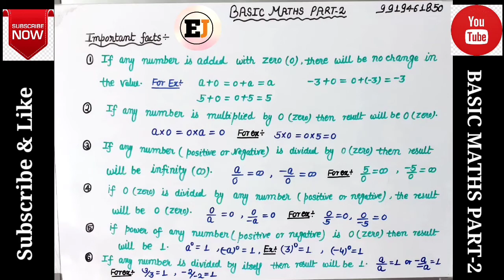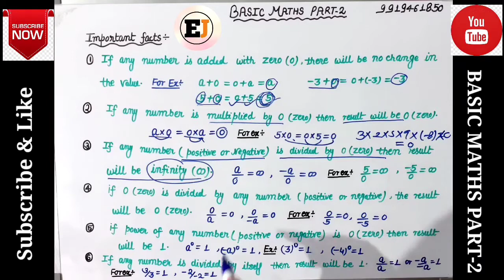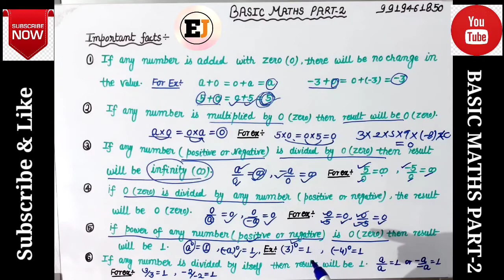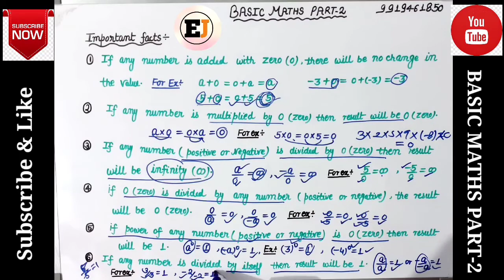BASIC MATHS DAY 2|| BASIC TO ADVANCED || KK SIR || TRICKS AND TIPS || ZERO TO HERO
BASIC MATHS DAY 2|| BASIC TO ADVANCED || KKS SIR || TRICKS AND TIPS || ZERO TO HERO

This video is for all math's  students.I have covered Basic Maths in this video.

Basic Maths seekhane wale students ke leye ye video bahut jaroori hai.
jisko ganit ekdum nahi aate vo deekh kr seekh sakte hai.Humari mehanat aapki safalta.

basic maths
basic maths for neet physics
basic maths in english
basic maths for physics
basic mathematics for beginners in hindi
basic maths for competitive
maths tricks in hindi
tricky maths channel classes
education jet channel
kk sir maths channel
kks channel
kks maths channel
EASY MATHS
SUNAY SE SHIKHAR
maths
basic maths for jee
basic mathematics
basic math
basic maths for jee mains
basic mathematics jee mains
basic maths jee
maths basics
maths basic rules
basic maths questions
maths for weak students
how to solve maths
maths video in hindi
easy trick
basic
गणित
teacher exam math
कमजोर छात्र
upp
RPF
RAILWAY
SSC GD
BANK
psc maths
basic maths in hindi
class 10 basic maths
basic maths practice
basic maths formulas
rpf
UPP & ALL OTHER EXAMS
ssc gd
Important facts
maths facts

Regards,
EJ Academy